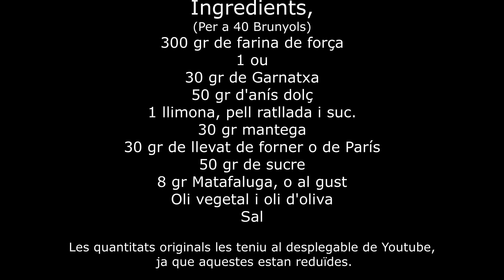Bunyols de Quaresma o Brunyols de l’Empordà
---Ingredients de la recepta original,
1 k de farina de força, 3 ous, 100 gr de garnatxa, 50 gr d’Anís dolç,
dues llimones (pell ratllada i suc), 100 gr de mantega, 100 gr de llevat,
150 gr de sucre, 20 gr de matafaluga, oli d’oliva i sal.

Ingredients d’aquesta recepta reduïda,
300 gr de farina de força, 1 ou, 30 gr de garnatxa, 50 gr d’Anís dolç,
1 llimona (pell ratllada i sucre), 30 gr de mantega, 30 gr de llevat de forner o de Paris, 50 gr de sucre, 10 gr de matafaluga, oli de girasol i oli d’oliva,
i sal.

El 31 de maig del 2020, en Domingo Cusí de Roses va tancar la seva Fleca, de tres generacions, ja què es va jubilar. I per a que no es perdi ens ha obsequiat a tots amb la seva recepta dels Brunyols de l’Empordà.
Gràcies Domingo!

Recepta,
Posem la farina sobre el taulell de la cuina fent-ne una muntanya i al forat hi posem els ous, la garnatxa i l’anís dolç. I ho barregem. També hi afegim la pell de llimona ratllada i el seu suc.   Quan estiguem pastant hi afegim la mantega. Si s’ens enganxa a les mans la pasta les podem mullar amb oli.
Quan ho tinguem ja barrejat hi posem el llevat de forner, i un raig d’oli.
Seguidament hi barregem el sucre i si la pasta queda dura hi posem un raig d’Anís dolç. Hi posem també un polsim de sal.
Ara al final s’aconsella posar-hi la matafaluga, hi ha a qui li agrada més o menys, o qui la vol mòlta per a no trobar-la. A mí m’agrada trobar-la i força.
Sabrem que la pasta l’hem treballada prou perque l’estirem i no es trenca.
Posem la Pasta en un Bol oliat, i la tapem amb un drap. La deixem reposar de 35 a 45 minuts.
Aboquem la pasta al taulell i l’aplanem sense pastar-la. La tallem fent-ne botifarres, i aquestes les tallemen a trossos més petits. En fem boles iguales per a fer els brunyols.    La pasta no s’ha de pastar ja què si no es perd la gasificació que ens ha donat el llevat.
Posem les boles en una plata oliada per a que no s’enganxin.
Posem a escalfar l’oli a no més de 160º.
En Domingo ens diu que és important afegir una mica d’oli fred a l’oli calent abans de coure els brunyols, així l’impacte no serà brusc.
Si fregim en oli de girasol, hi afegirem oli d’oliva, ja què aquest li aportarà una mica de gust diferent.
També aconsella a deixar els brunyols de color truita, ja què si són molt foscos poden quedar durs.
Un cop fregits, en calent, s’arrebossen amb sucre posant-hi un raig d’anís.
I ja els podem servir!
I Molt Bon Profit!!!